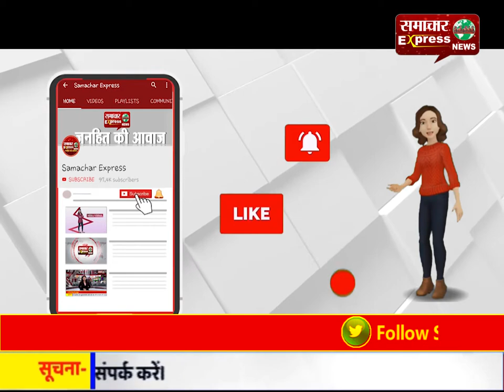रायगढ़ का कपिस्दा से बरदुला मार्ग किचड़ से भरा, आवाजाही हो रही बाधित!